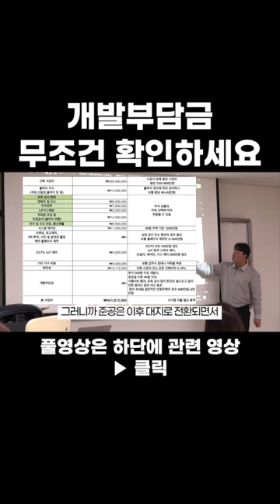개발부담금 무조건 확인하세요